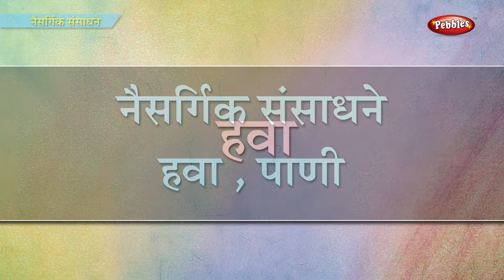Science Basics | Learn Marathi | Pre School Balwadi | Marathi Learning Videos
Pebbles present Pre School Balwadi Marathi. The Pre School Video learning series is specially designed for kids to help them learn easily.

The live teacher explanation along with computer graphics & animation will keep the kids engaged and make learning easy in a fun way.

The Pre School Marathi Junior Balwadi Series contains the following videos